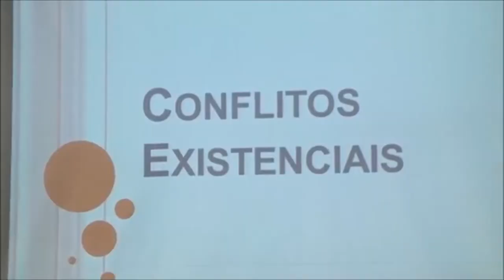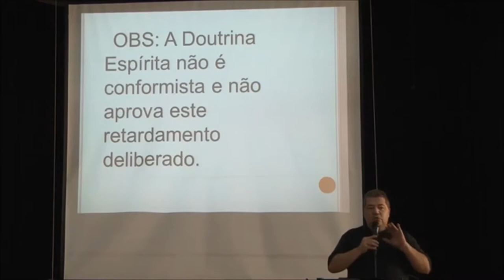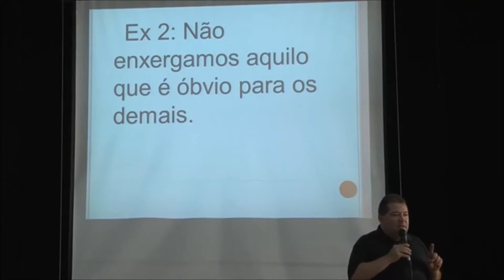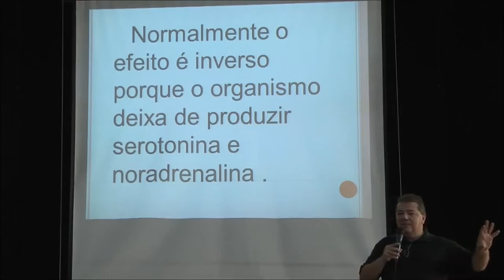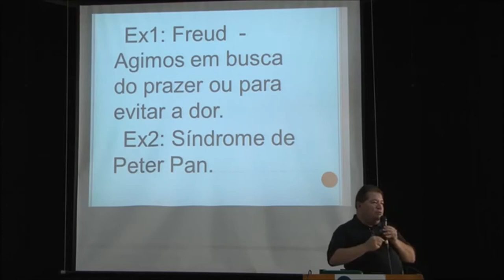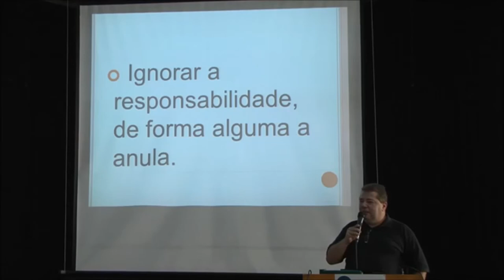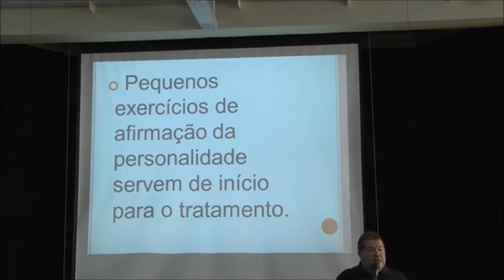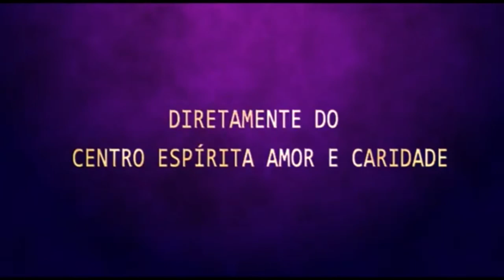Palestra Espírita - Edmir Garcia - Conflitos Existenciais